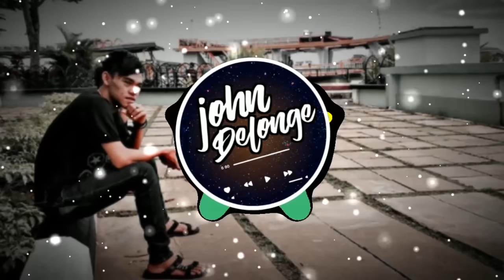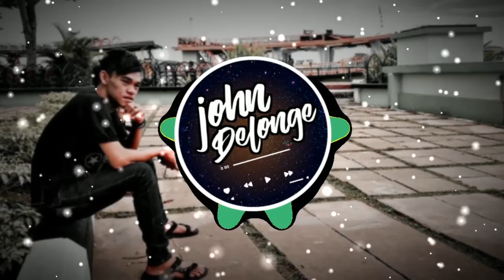BAJU MERAH - REMIX LAGU DAYAK TERBARU